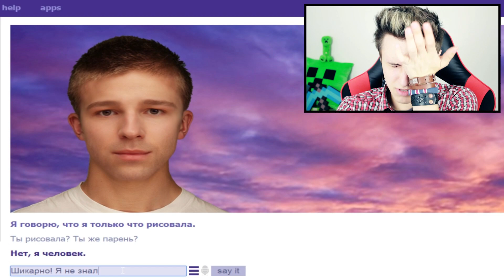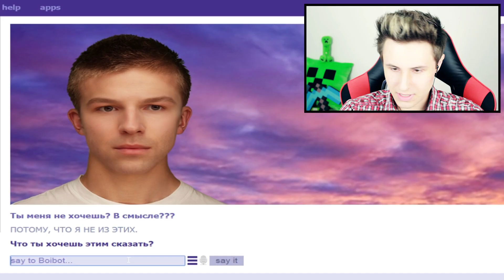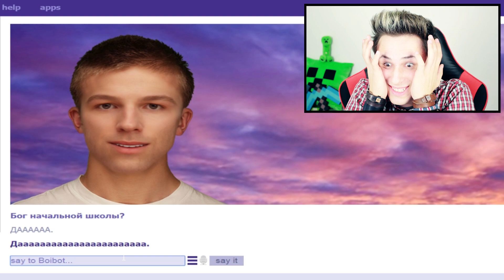ЭТОТ ТРОЛЛЬ БОТ ГЕЙ?